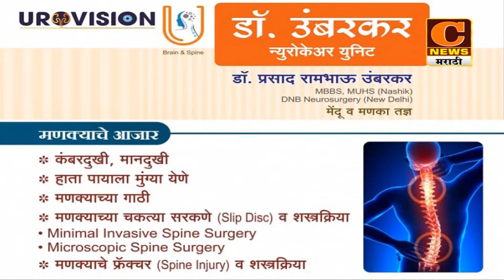संगमनेर - ढोलेवाडीला स्वतंत्र ग्रामपंचायत होणार, सर्वे नंबर २० ते २५ यांचा समावेश न करण्याची मागणी